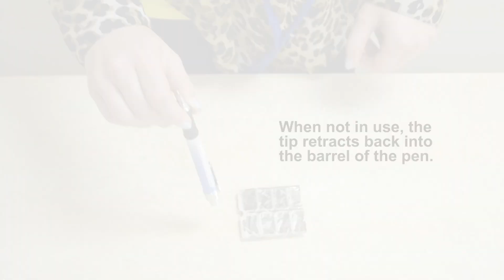Blister Pack Opener Pen - No more struggling to get medicine out of blister packs!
Pointed tip easily cuts through blister packs and protective seals on pill bottles and conveniently fits in purses, briefcases, cosmetic bags, etc.